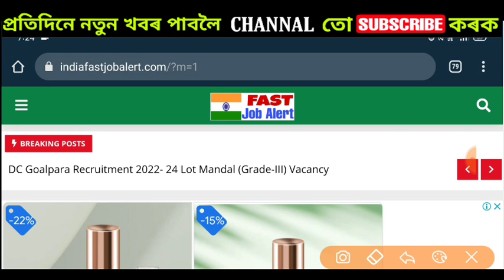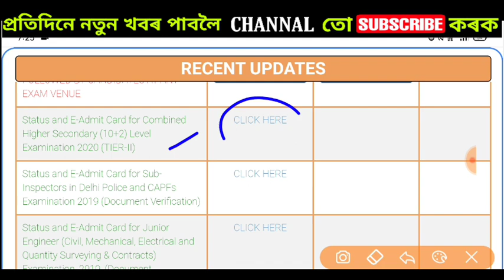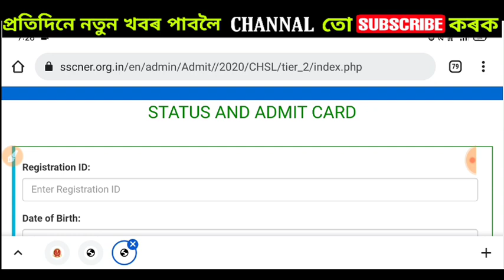SSC CHSL Tire-II Written Exam Admit Card Download Link Available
REKIB AFREDI